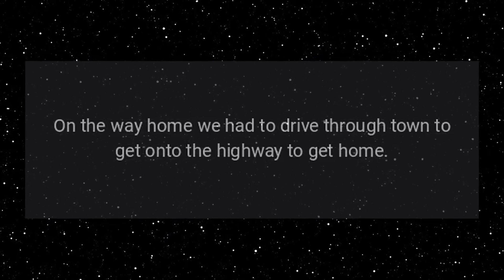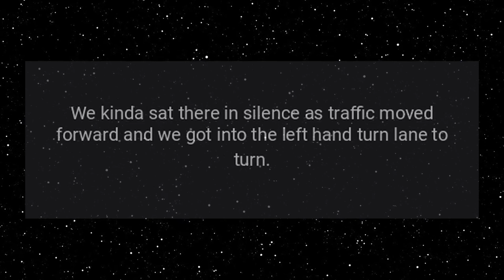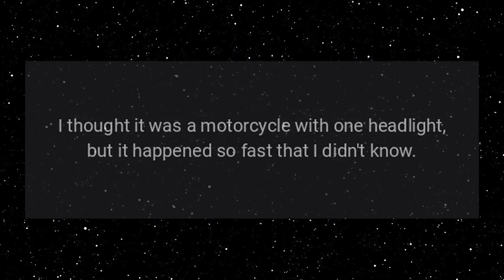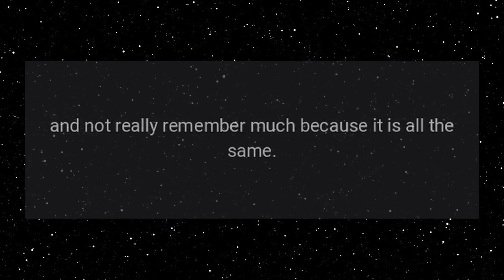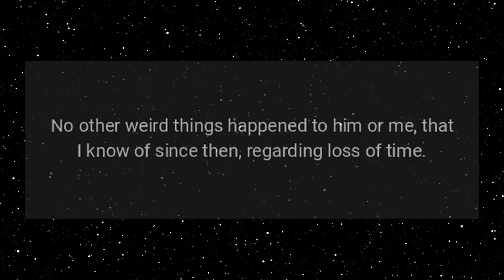A Weird UFO Abduction Experience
In like 2007 I was at home and my roommate at the time was like Yo lets go to the casino!.